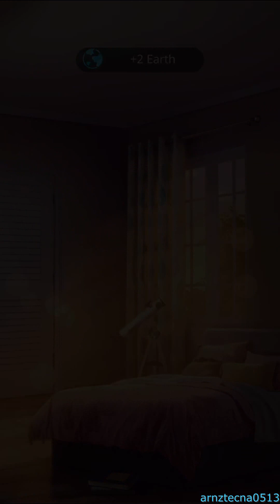Love from Outer Space, Season 2, Episode 3 (Todd Madison's Route) | Romance Club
Season 2, Episode 3: Under The Starry Sky

The gang must rethink their lives and finally make choices that will define their fates.